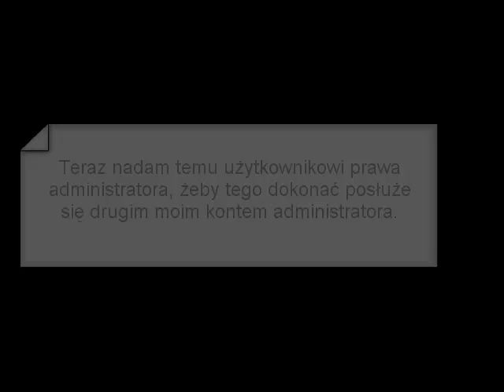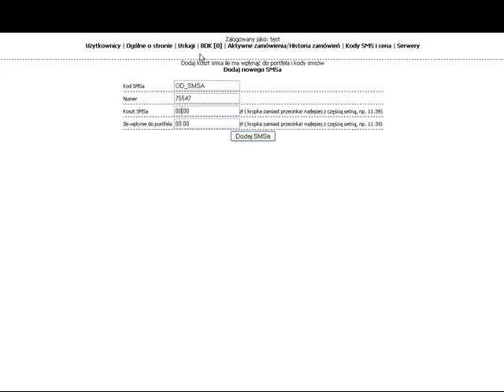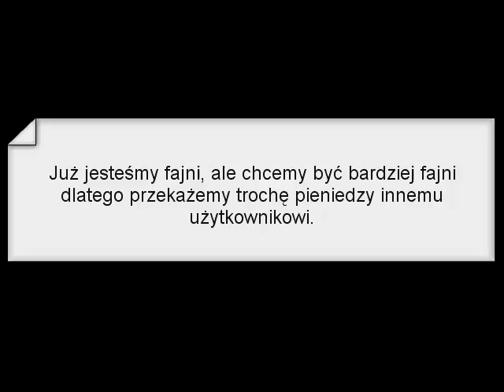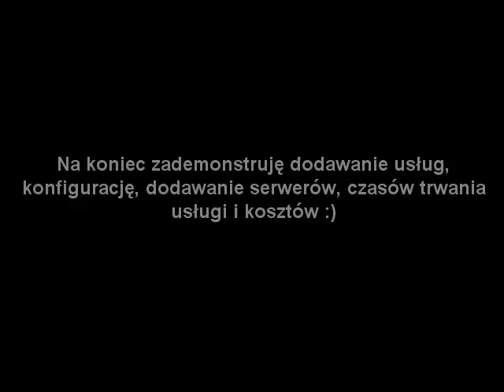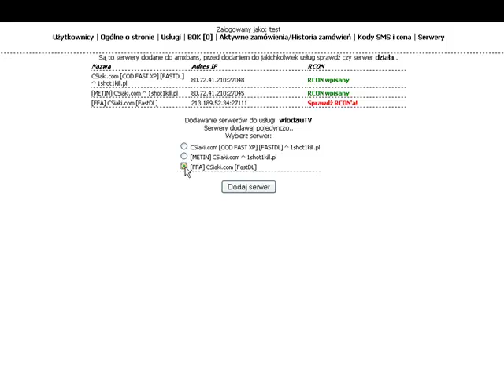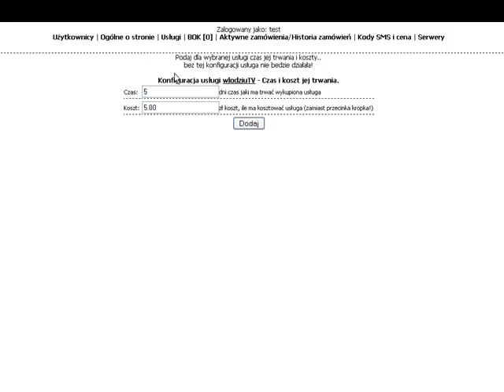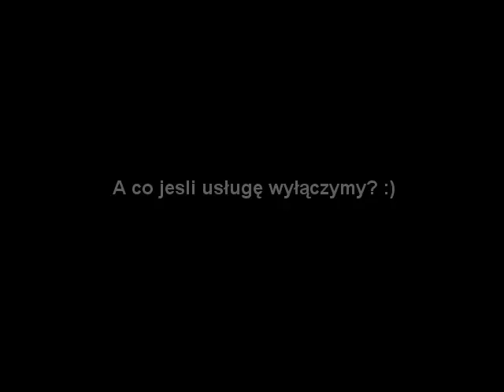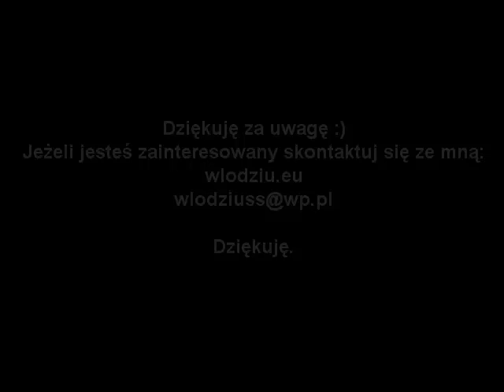[PHP/MySQL] AUTO-SHOP v. 1.0 (sklep cs - automat) [45%]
Przedstawiam niepełny skrypt AUTO-SHOP, jest sklep sklep pod grę Counter Strike do zarządzania kupowaniem gadżetów na serwerach CS itp.
Sklep skończony w 45%, na filmie zostało pokazane tylko kilka funkcji.

Film pełni rolę informacyjną w postępach pracy nad sklepem.